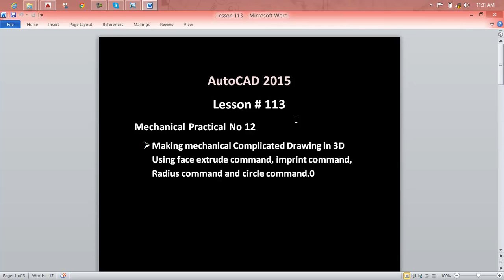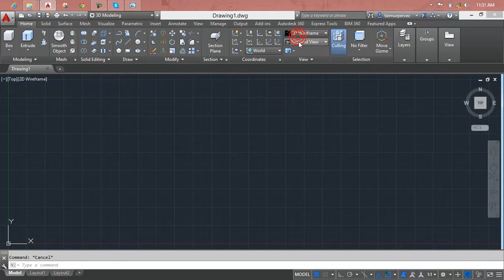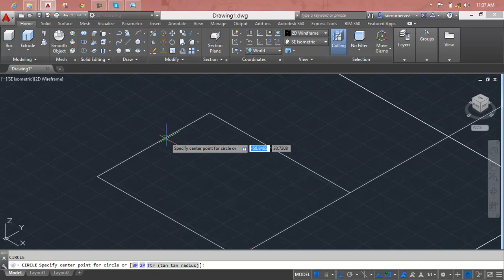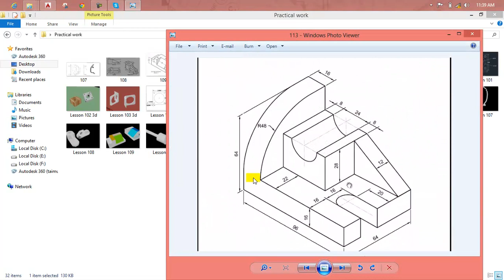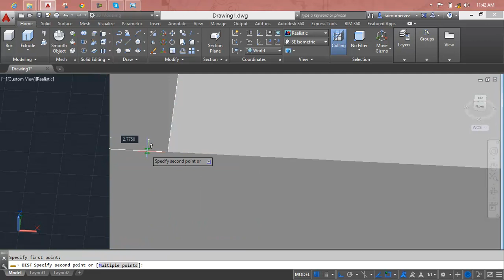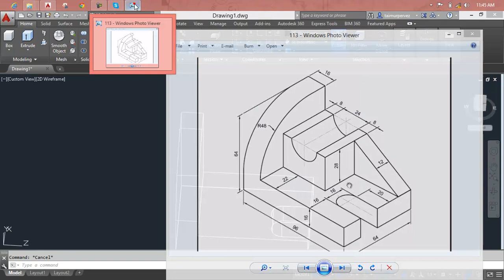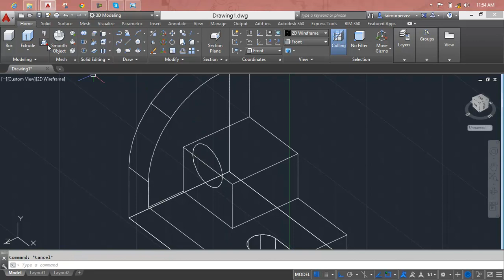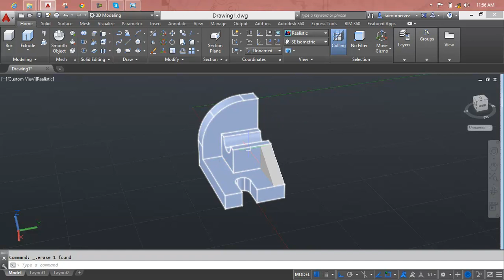AutoCAD Lesson 113